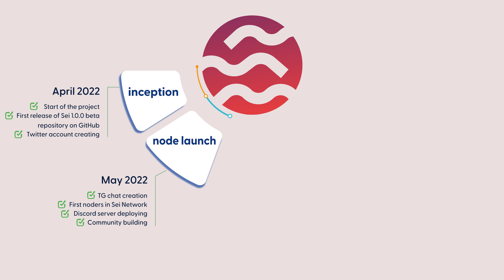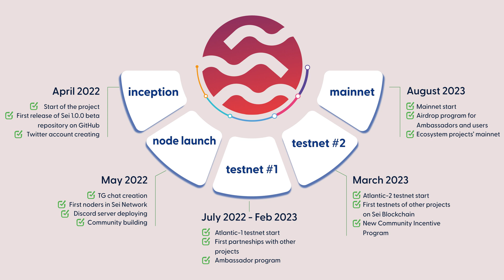Sei Network, a year and a half report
A year and a half has passed since the creation of Sei Network. In August 2023 Sei launched mainnet. What goals we have achieved to date.